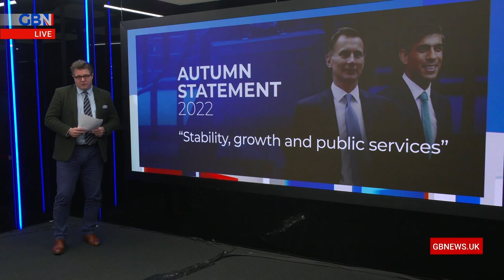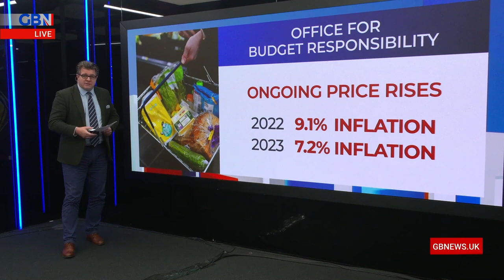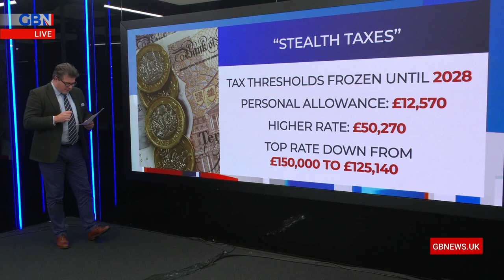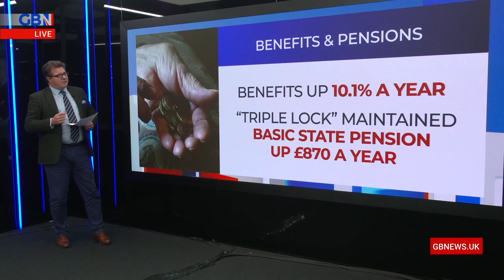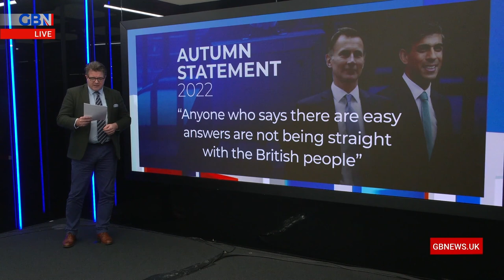‘The big picture is tax rises and spending cuts’ | GB News’ Liam Halligan outlines Autumn Statement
‘The big picture is one of tax rises and spending cuts into the teeth of a recession.’

GB News Economics Editor Liam Halligan outlines what the measures in the 2022 Autumn Statement mean for you.